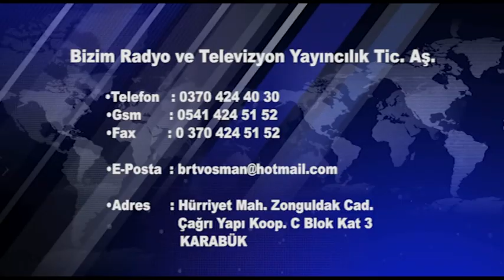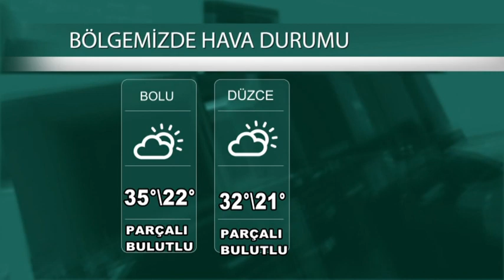15.08.2023 Ana Haber Bülteni